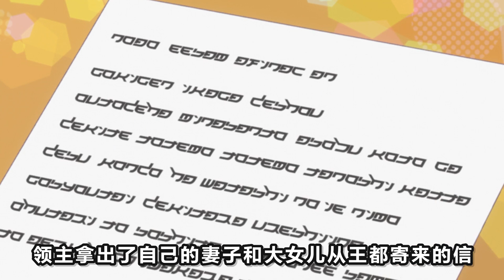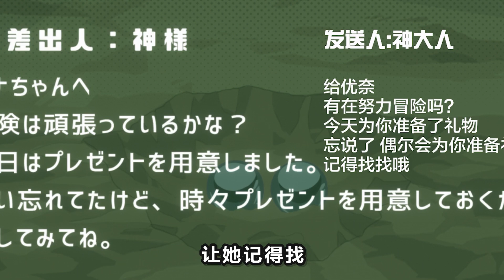15歲富婆穿越異世界當皮套人，皮下竟是美少女！一口氣看完《熊熊勇闖異世界》第二季！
升級打怪發家致富，把冒險遊戲當經營遊戲玩，不愧是鳳傲天！一口氣看完